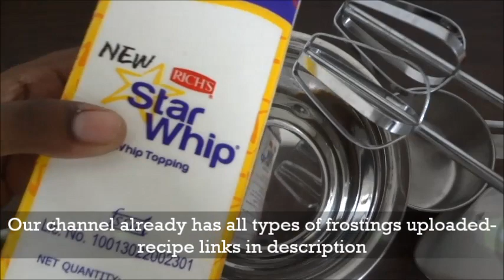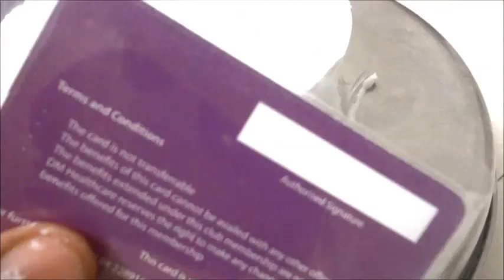Baking Class-21|கேக் வகுப்பு 21|Bakery Style Whipped Cream|Cake decoration Ideas|By Naguvin Samayal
HI all.
Welcome to Naguvin Samayal
Today I have shown you how to make a perfect whipped cream like in bakeries for a perfect cake and I have also made 2 simple cake décor.
DO try it at your home and let me know your feedback at the comments below.
Ingredients:-
1 cup = 250 ml
½ cup Whipping cream
1 tblsp Sugar
½ tsp Vanilla essence
¼ tsp Cornflour